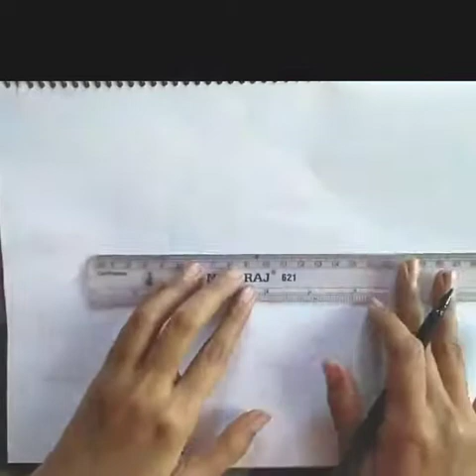How to draw al aqsa mosque || Drawing al aqsa mosque step by step || Save al aqsa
how to draw al aqsa mosque easily.

Mosque Drawing || Ramadan Drawing || How To Draw Mosque Step By Step || Eid Festival Ki Drawing..